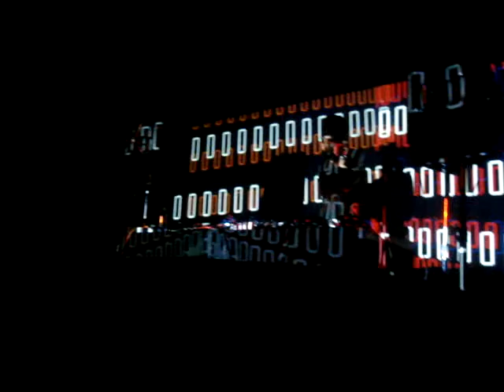Adam Beyer LIVE at Dim Mak, Hollywood, CA 14-1-2012 [Part 11]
Adam Beyer LIVE at Dim Mak, Hollywood, CA 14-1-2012. Adam Beyer (Drumcode) starts off his set! Part 11 of many!